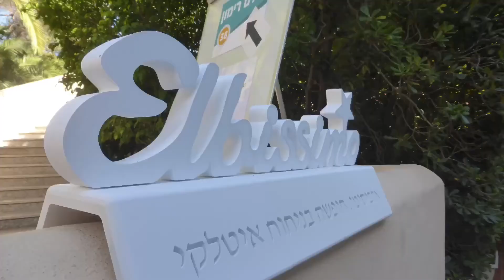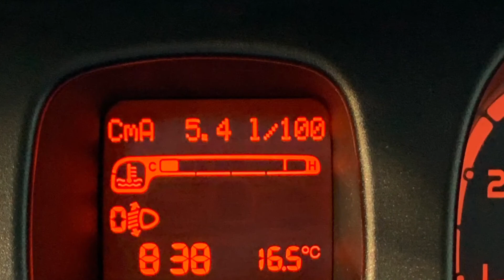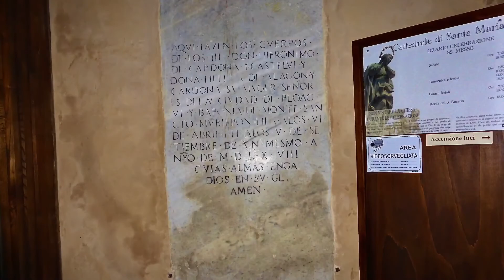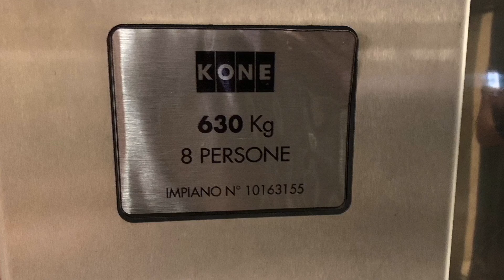Сардиния 2019 . Sardinia 2019